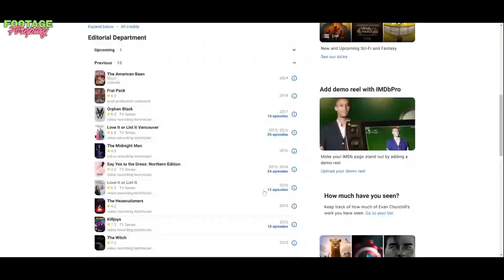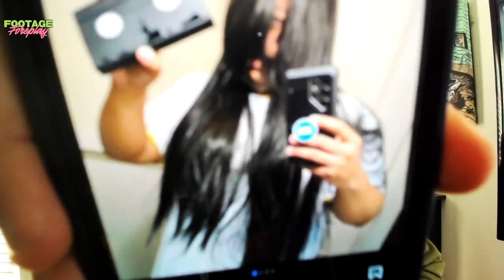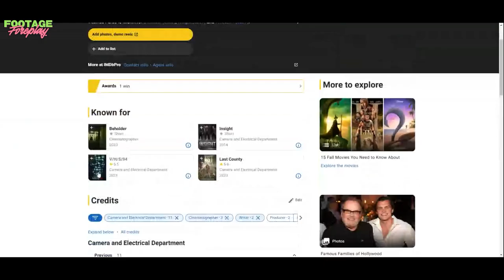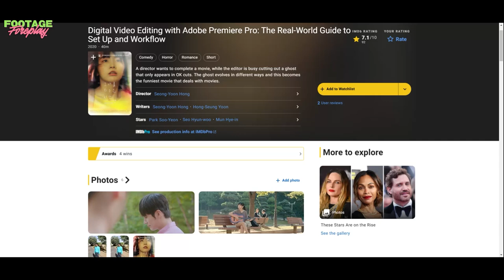Analog Hallway discusses their new found footage short BEHOLDER | Footage Foreplay #047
On this week’s guest episode, the gang was joined by Evan Churchill and Thomas Pardo: co-directors, co-writers, and co-stars of the UFF award winning short film Beholder! They talk about working in the industry, teaching kids, glitch effects, and their storied credits on Hollywood films such as Robert Eggers’ The VVitch.